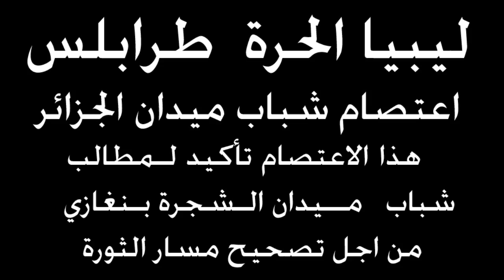اعتصام تصحيح مسار الثورة بميدان الجزائر 17-12-2011.mpg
استمرار اعتصام تصحيح مسار الثورة في طرابلس بميدان الجزائر ، بمختلف شرائح الشعب من المواطن البسيط إلى الدكتور و المهندس و الطالب و حتى الأطفال من اجل أن لا يذهب دماء الشهداء هبا  .
فريق الشهيد محمد نبوس الاعلامي
/ تصوير مونتاج :فرج أكويدير / Libya Alhurra Livestream /